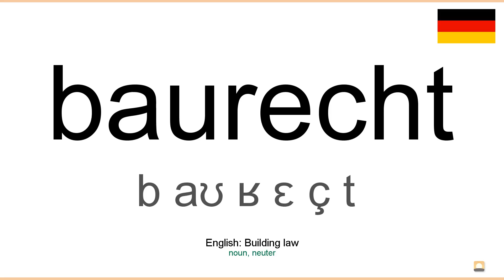How to pronounce: Baurecht (German)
How to pronounce baurecht in german
Wie baurecht ausgesprochen Deutsch
Die deutsch aussprache von dem wort baurecht.
Cómo pronunciar baurecht en aleman
Comment prononcer baurecht en allemand
Come pronunciare baurecht in tedesco